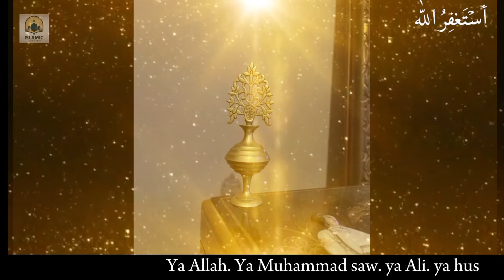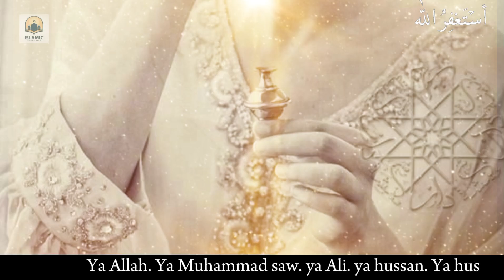Surma Eid Ka Dil Lagana Wajab Kioya Hai | Beautiful Eyes | Eid-ul-Adha Mubarak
surma lagane ka sahi tarika
surma lagane ka sunnat tarika
surma lagane ka tarika
eid ul adha ke din kya karna chahiye
surma lagane ki dua
surma laga ke
kajal aur surma kaise lagai
surma lagane ke adaab
surma sunnat
asmad surma
surma lagane ke fayde
eid ul adha song
eid ul adha 2023 pakistan
surma black
surma lagane ka sunnat tariqa
surma bhopali
kala surma
bakrid ke din kya karna chahiye
ismad surma